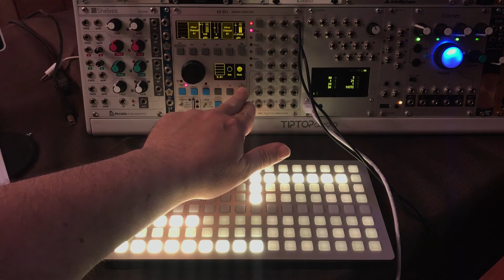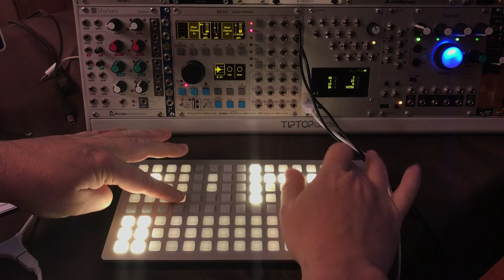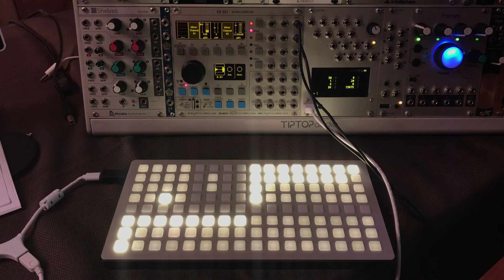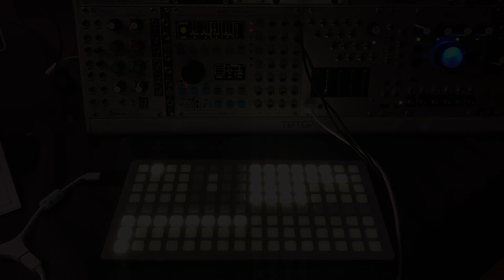Pillar: Teletype sequencer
This is a note/gate sequencer and 2x Euclidean trigger sequencer for the monome Teleytype and grid.